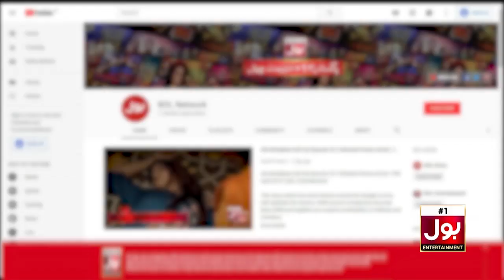Ankahi Ansuni With Sunita Marshal & Hasan Ahmed | BOL Nights With Ahsan Khan | 4th July 2019